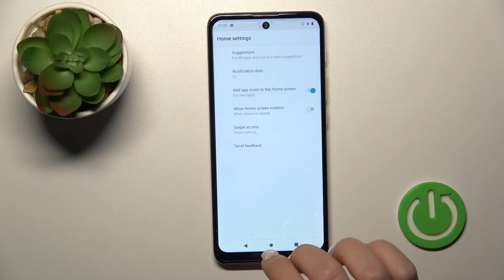How to Enable / Disable Google Feed on MOTOROLA Moto E40 - Manage Google Feed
Find more info about MOTOROLA Moto E40:
If you are annoyed whit Google News showing up when you swipe in the wrong way, then we are here to help! Follow all steps shown in this tutorial, and learn how to Disable Google Feed in MOTOROLA Moto E40 with success. We’ll also show you how to switch it back on, so whatever you want to do, look, up and let’s begin!

How to Disable Google Feed on MOTOROLA Moto E40? How to turn off Google Feed on MOTOROLA Moto E40? How to Enable Google Feed on MOTOROLA Moto E40? How Turn On Google Feed on MOTOROLA Moto E40?